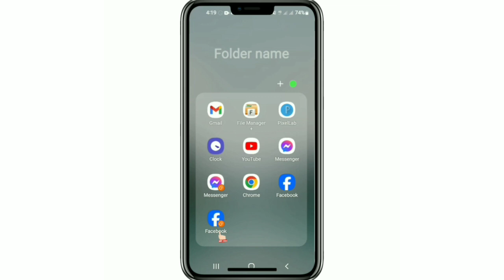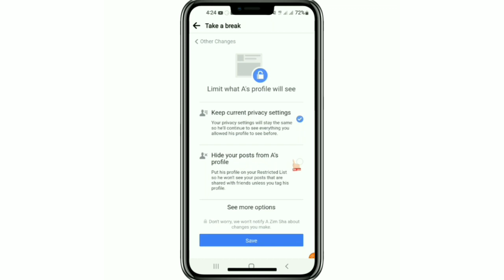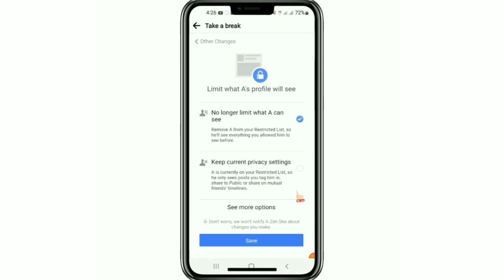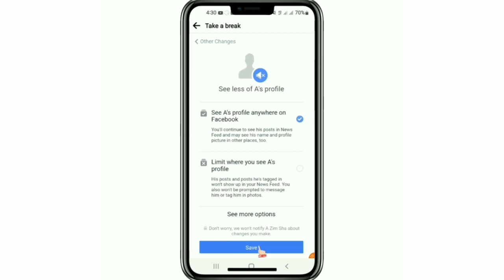fbမှာဘလော့စရာမလိုပဲကိုယ့်ပို့စ်သူမမြင်သူ့ပို့စ်ကိုယ်မမြင်အောင်ပိတ်နည်းဖွင့်နည်း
facebook post hide from a friend